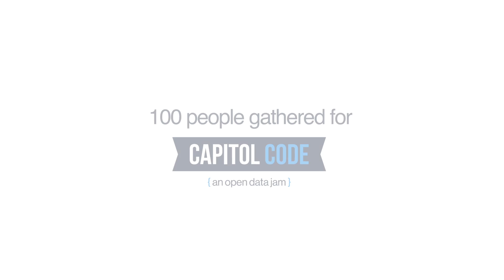Event Video Production | Event Videographer Minnesota | Open Data Jam